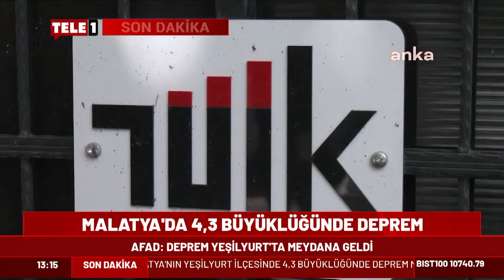Malatya'da 4,3 Büyüklüğünde Deprem!